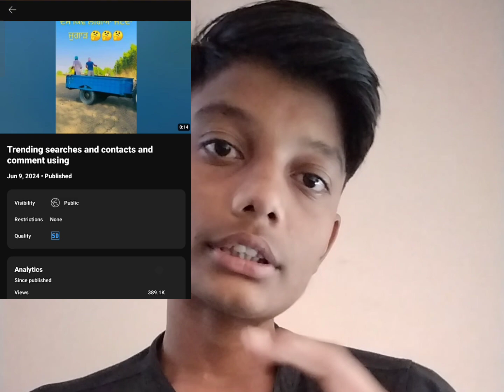7 days में channel grow केसे करे 🤯 वीडियो पूरा देखना 👀 wood working with art handcrafts ideas/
लड़की ने किया अपने बॉस का परदा फेस🤯wood working with art handcrafts ideas/home madereal

Viral tags :-

shorts
short
shorts video
ytshorts viral
trending shorts
facts video
youTube shorts
viral shorts
Mr Indian hacker
Mr factos
Vivek talk
AS Kay Facto
cartoon video
hand crafts ideas
home made video
mini wood toy-woodworking
for you
trending
cartoon
miniature art
radha drawing
avengers movie
bandar
cartoon cartoon
cartoon dog
cricket videos
kirtan video
miniature art
new song
short short
राधा कृष्ण चित्र
acche acche video
army
cartoon
gana
kanha ji ke kapde
facts video
YouTube shorts
viral shorts
Mr Indian hacker
Mr factos
Vivek talk
AS Kay Factos
cartoon video
hand crafts ideas
home made video
mini wood toy-woodworking
for you
trending
chowmein recipe
chudail wala
doctor de do

@Rohitra jmotivation@MrBeast@MRINDIANHACKER